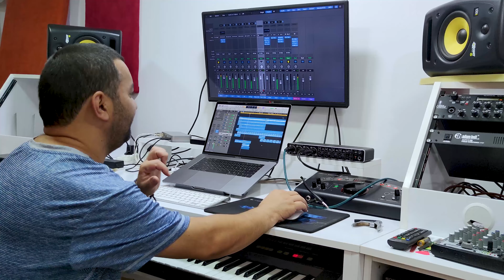Sebine Abdullayeva - Heyatim 2021 (Official Music Video)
Səbinə Abdullayeva - Həyatım

Söz/Mus: Elşad Vida
Aranjı: İslam Rzayev
Mix/Master: Rabil Səfərli
Operator: Bəhruz Əliyev
PR Menecer: Nadir Kerimov
Yayım: Luna Music House
İnformasiya Dəstəyi: @ayna_music | @luna.music

                                                  "Həyatım"

Əsil sevən sevgisini bitirmir
Sevdiyi insanı sevir itirmir
Dözmür ürək ürəkdə tab gətirmir
Sənsiz həyatım elə darıxıram ki

Sənin üçün həyatım elə darıxıram ki

Səndən mənə qalan xatirələrdir
Sənin mənə verdiyin bu dəyərdir
Sənsiz həyat ölümnəndə betərdi

Düşünmə sənsiz həyata alışacam
Dönüb sənə olanları danışacam
Qürur saxlamayıb gəlib barışacam

© Bütün müəllif hüquqları Luna Music House tərəfindən qorunur! Audio və video-vizual materialların nüsxələnməsinə icazə verilmir.